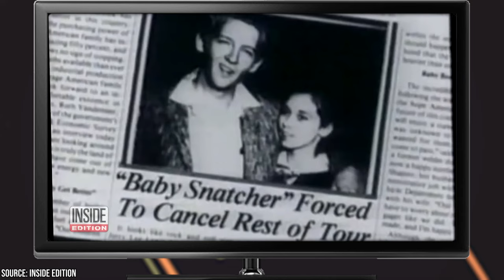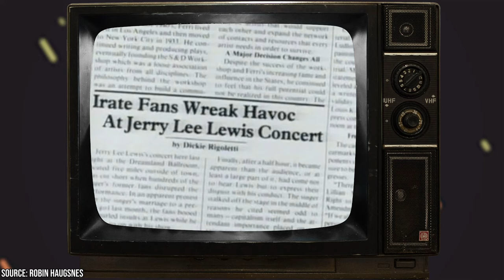Tragic Stories About Jerry Lee Lewis That Reveal His Dark Side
Jerry Lee Lewis, whose piano prowess and vivacious stage presence placed him firmly in the annals of rock 'n' roll history, traversed a career path that was as tumultuous as it was triumphant. Born in the heartlands of Ferriday, Louisiana, in 1935, Lewis, often dubbed "The Killer" due to his dynamic, unrestrained performances, catapulted into the limelight with his audacious musicality, setting stages alight with hits like "Whole Lotta Shakin' Goin' On" and "Great Balls of Fire."

00:00 - Intro
00:45 - Jerry Lee Lewis and Janis Joplin
01:46 - Jerry and Chuck Berry
02:53 - Mysterious Death
04:44 - Jerry and his Family
06:14 - His Marriage To His 13-Year-Old Cousin
07:37 - Outro

His mastery over the piano, coupled with a raw, unbridled vocal energy, starkly contrasted the soft, smooth crooners of his era, rendering him a pioneering force in the rock and roll and country music domains. However, beneath the charismatic veneer and rollicking rhythms, Lewis's life was punctuated by a series of scandals and surreptitious escapades that often threatened to overshadow his musical genius. Perhaps the most infamous of these was his marriage to Myra Gale Brown, his 13-year-old cousin, which became a lightning rod for public outrage and precipitated a temporary derailment of his burgeoning career in the late 1950s. Financial woes, struggles with substance abuse, and a series of turbulent marriages and familial tragedies further mired his personal life in controversy and strife. Lewis's journey, whilst speckled with episodes of scandal and secrets, also beholds a narrative of resilience and unyielding dedication to his artistry.

Even amidst the maelstroms of his personal life, he managed to sustain a career that spanned over six decades, influencing generations of musicians and leaving an indelible mark on the world of music. Jerry Lee Lewis, hence, remains a complex figure; a melange of incendiary talent and controversial personal choices, crafting a legacy that is both celebrated and scrutinized within the cultural memory of the music industry. Join Facts Verse, as we present: Tragic Stories About Jerry Lee Lewis That Reveal His Dark Side